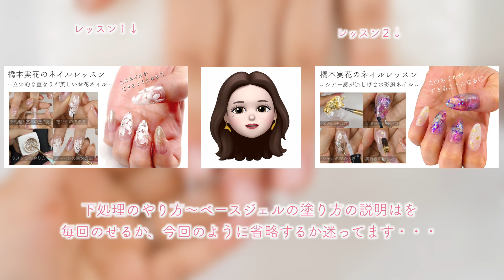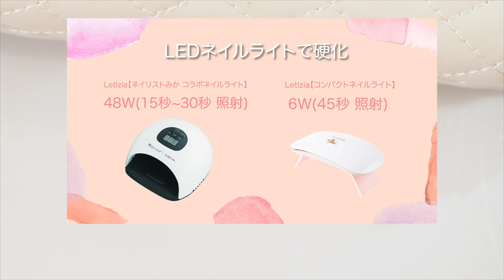ぼかし技とラインの入れ方で変わる❗️綺麗な天然石ネイル~ネイルレッスン03~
Letiziaカラージェル(ターコイズ・トルコブルー・コバルトターコイズ・マーメイドブルー)
Letizia  ノンサンディングベース ベース＆ノンワイプトップ
Letiziaジェルネイルブラシ(オーバル・ロングライナー）

【これからジェルネイルを始めたい人にオススメ】
：プロが厳選した間違いないアイテム！
ケアからオフまで必要なものが全て揃ったスターターセット♡
✨NAIL UP!・美人百花にも掲載されました✨
可愛い収納ボックス付きでプレゼントにも大人気！
ジェルネイルキット比較サイトで１位を取りました❗️

その他にも便利で可愛いネイル用品がたくさん！
nailist mika プロデュースの国産ジェルブランド
Letizia(レティジア)公式楽天ショップはこちら

✔︎いろんな情報載せています！↓を見てね🥰

サブチャンネル達